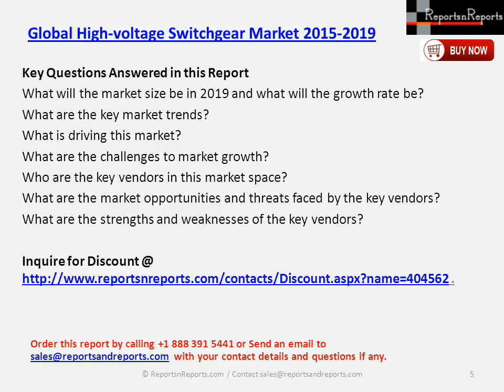New Analysis of High-voltage Switchgear Market Worldwide 2015-2019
This report covers the present scenario and the growth prospects of the global high-voltage switchgear market during the period 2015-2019. For ascertaining the market size and vendor share, the report considers revenue generated from the sales of high-voltage switchgear.